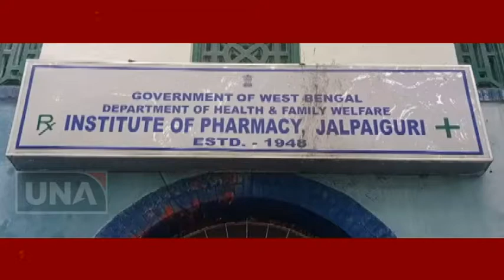করোনা আবহে বাতিল ফার্মাসির পরীক্ষা...পাশের দাবীতে ঘেরাও জলপাইগুড়ি ফার্মাসি কলেজের অধ্যক্ষ...